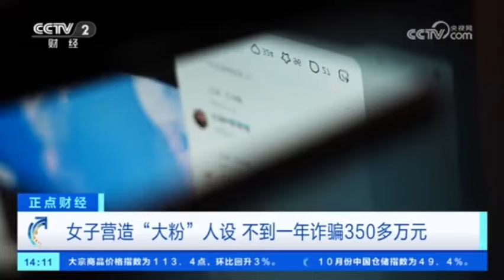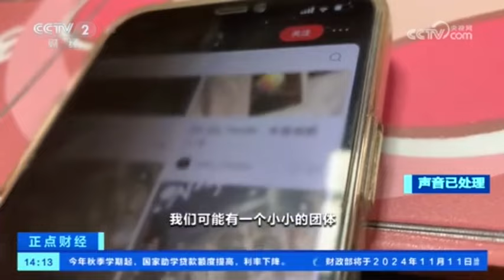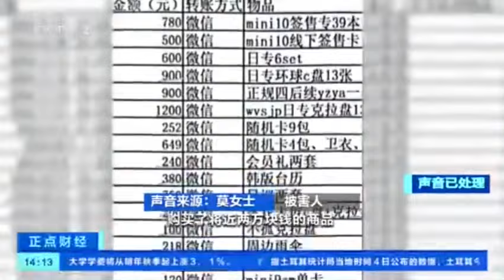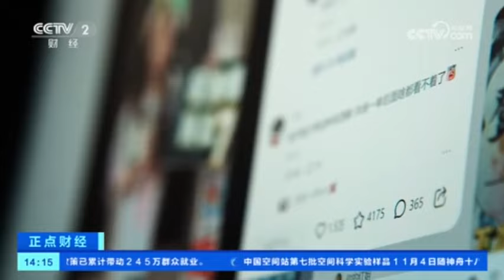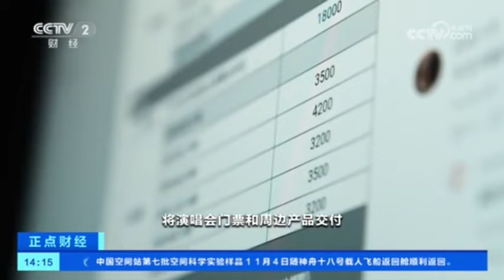【饭圈】饭圈大粉骗小粉350多万，被判入狱11年半！ 不要以为骗了粉丝的钱不会坐牢@姆